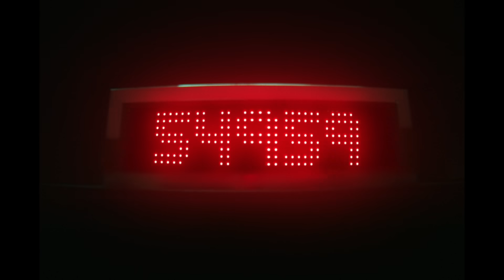المستقبل يناديك من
تنطلق المرحلة الثانية من مبادرة مهارات_المستقبل بمبادرات عديدة وبرامج للكفاءات، تُبنى وتُجهز بشكل نموذجي لإتاحة آلاف الفرص للطاقات الوطنية تلبيةً لنداء المستقبل.